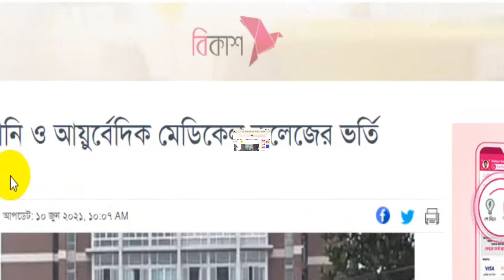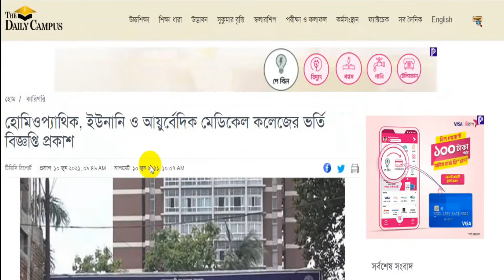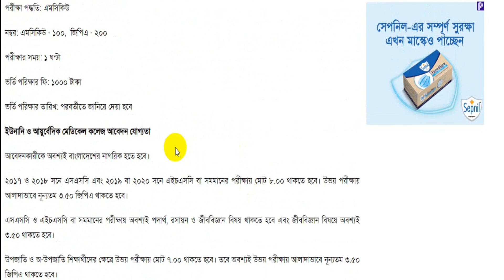🔥হোমিওপ্যাথিক ইউনানি ও আয়ুর্বেদিক মেডিকেল কলেজে ভর্তি বিজ্ঞপ্তি ২০২১ | ইউনানী ও আয়ুর্বেদিক চিকিৎসা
হোমিওপ্যাথিক ইউনানি ও আয়ুর্বেদিক মেডিকেল কলেজে ভর্তি বিজ্ঞপ্তি ২০২১ | ইউনানী ও আয়ুর্বেদিক চিকিৎসা বিষয়ক ভর্তি বিজ্ঞপ্তি প্রকাশ। এ বছর সকল সরকারি/ বেসরকারি ইউনানি ও আয়ুর্বেদিক কলেজ এর সাথে হোমিওপ্যাথিক মেডিকেল কলেজের ভর্তি পরীক্ষা অনুষ্ঠিত হবে। আবেদন গ্রহণ শুরু হবে আগামী ১৩ জুন।  ভিডিওটি দেখুন এবং চ্যানেলের সাথে থাকুন।

ধন্যবাদ।